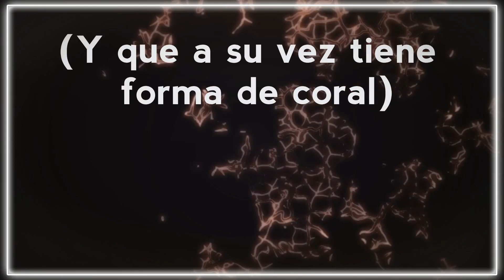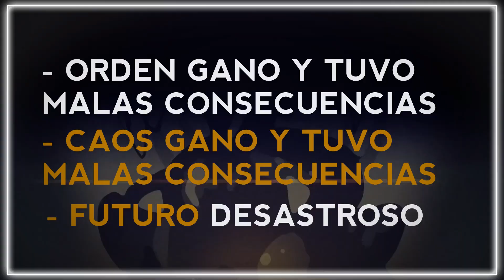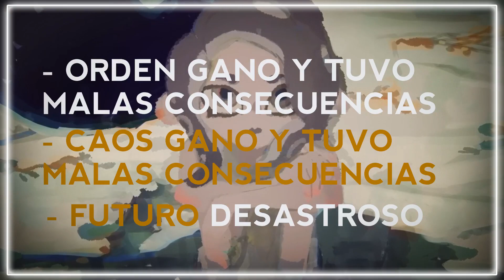¿Qué PASARÁ en Splatoon 3: LA CARA DEL ORDEN?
El día de hoy responderemos a la pregunta "¿Qué pasará en Splatoon 3: La cara del Orden?" a través de un par de teorias de lo que puede llegar a pasar.

¡Espero que les haya gustado este primer video!